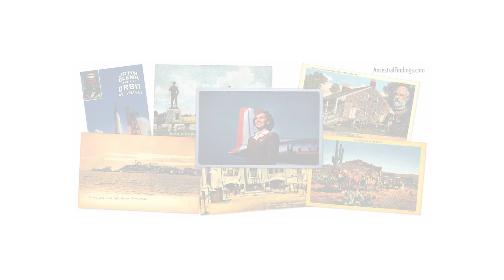AF-661: Frances Folsom Cleveland and Ida Saxton McKinley | America’s First Ladies, Part 24 and 25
Ida Saxton McKinley was the 25th First Lady of the United States. With a promising beginning, she ended up having a tragic life after marrying William McKinley. Her husband devoted himself to her care and wellbeing. Here is her story.